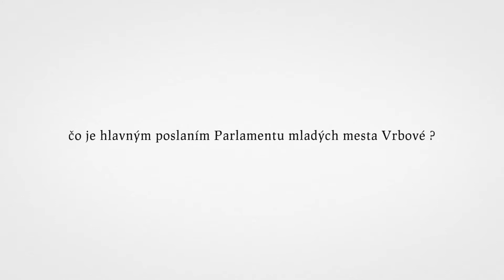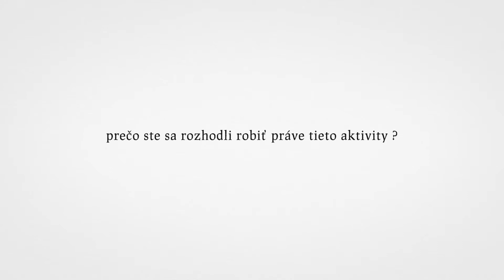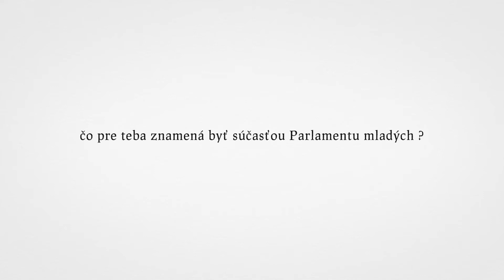Parlament mladých mesta Vrbové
Parlament mladých mesta Vrbové je združenie aktívnych ľudí, ktorí okrem organizovania voľnočasových aktivít pre deti a mládež aj upozorňujú na problémy mesta a ponúkajú ich riešenia.
Tento projekt bol podporený z dotácie Ministerstva školstva, vedy, výskumu a športu SR „Programy pre mládež 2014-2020“, ktorú administruje IUVENTA – Slovenský inštitút mládeže.
Video pripravili GD IDENTITY.
Za poskytnutie priestorov ďakujeme KC PRIESTOR a Klubu mladých mesta Vrbové.